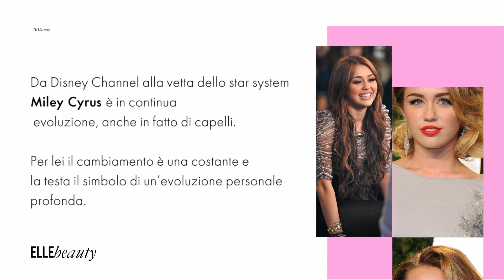I colpi di testa di Miley Cyrus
L'evoluzione dei capelli di Miley Cyrus tra tagli e colori sempre di tendenza
La star è stata pioniera del ritorno del mullet